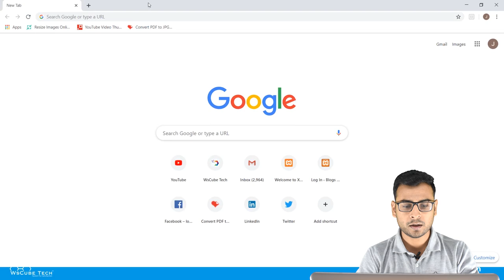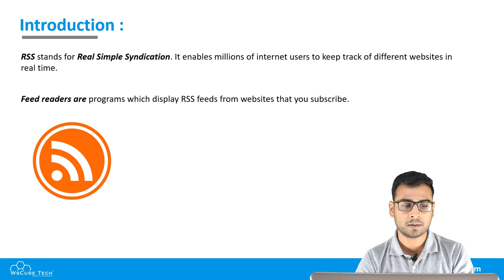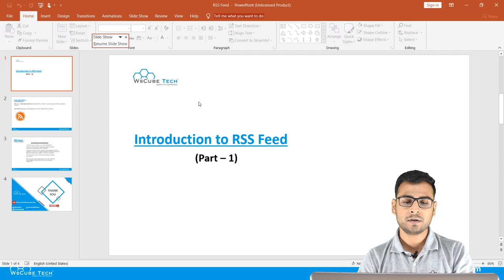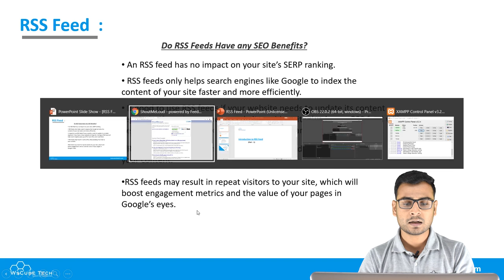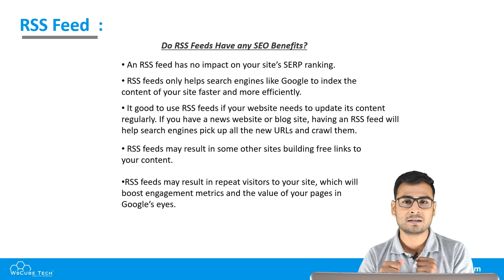What is RSS feed | Benefits of RSS Feed | RSS feed in SEO | (in Hindi)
Hii everyone,
In this video i am trying to explain you about the RSS feed & also explaining how does a RSS feed looks like. What are the pro's & con's of RSS feed from SEO's point of view.

| Thanks |